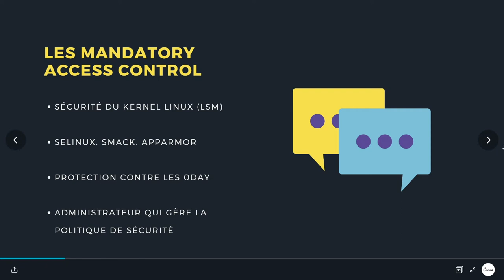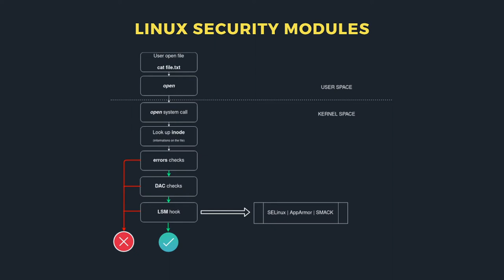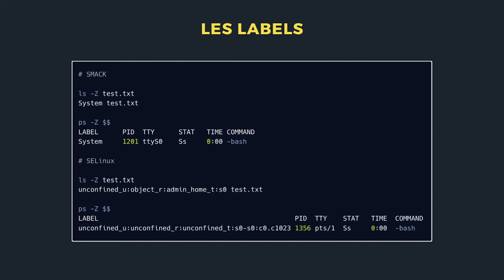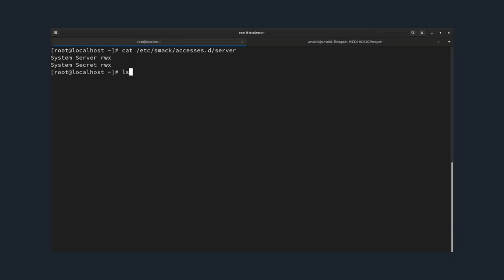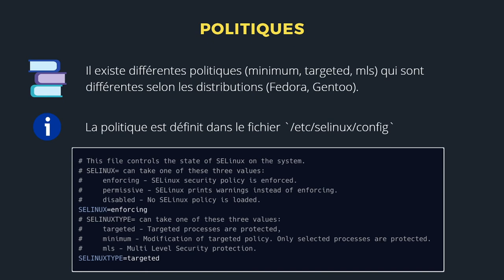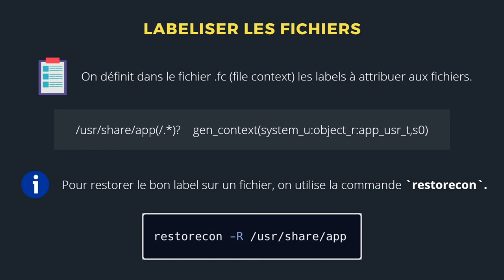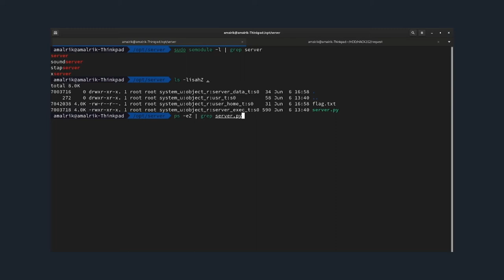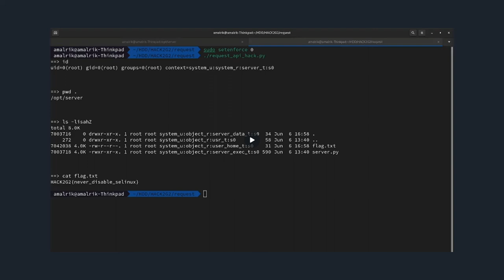Utilisation des Mandatory Access Control pour se protéger des 0-day - Arthur Guyader (Amalrik)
Conférence Hack2g2 - 06/09/2021